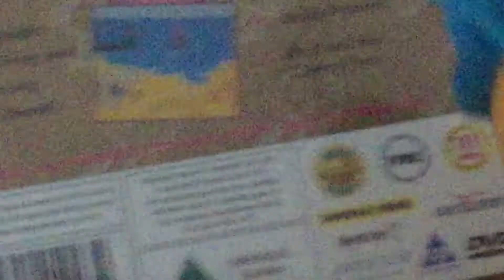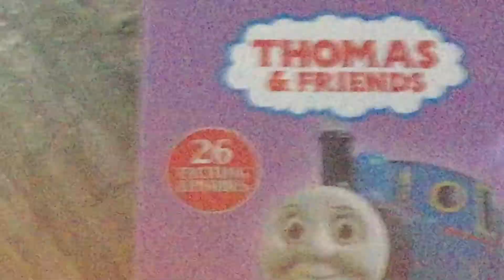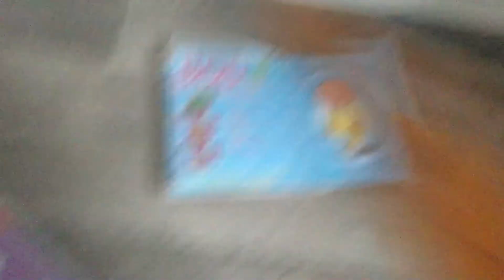Mr tickle watches the Contender entertainment group logo